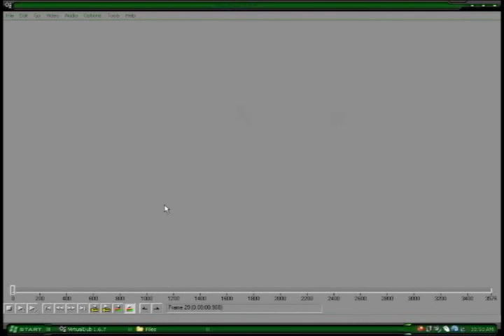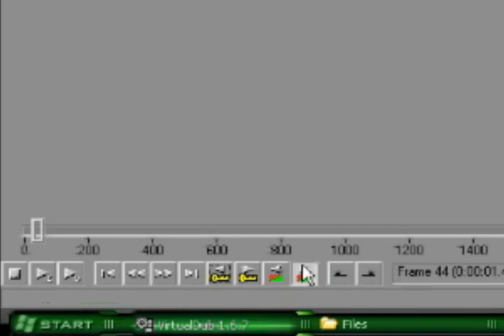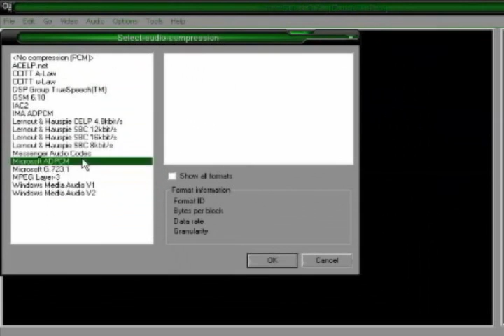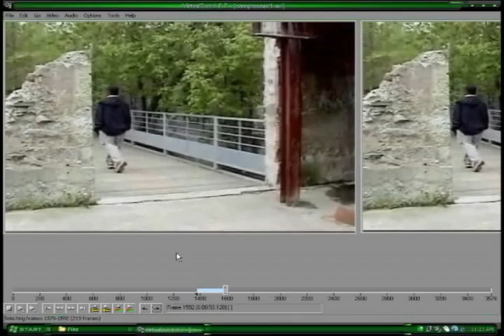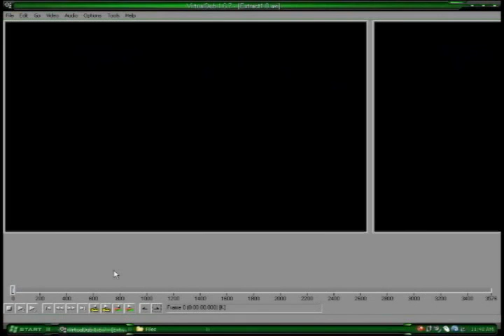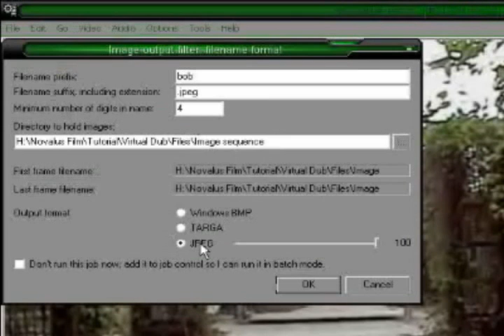Tutorial #2: Virtual Dub's Basics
This tutorial introduce some basics function of the VirtualDub

It covers:
1- Compression using codecs
2- Capturing Video Sequence (parts)
3- Capturing Image Sequence